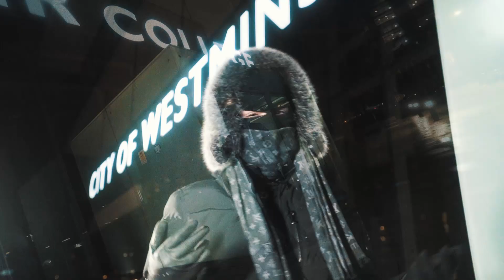Solly - Tsunami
PACMANTV